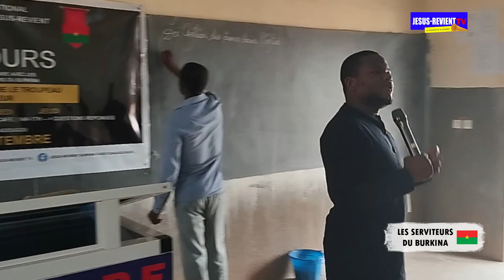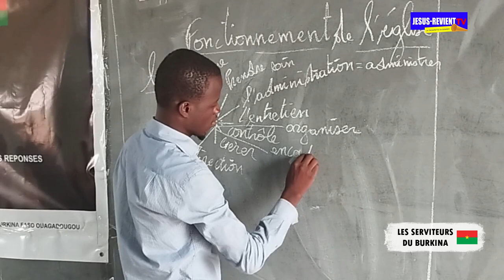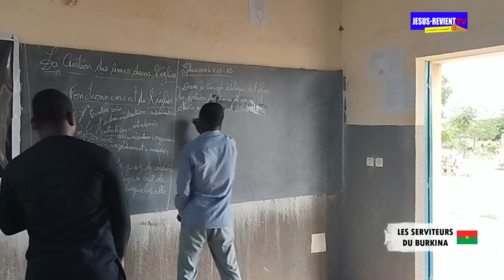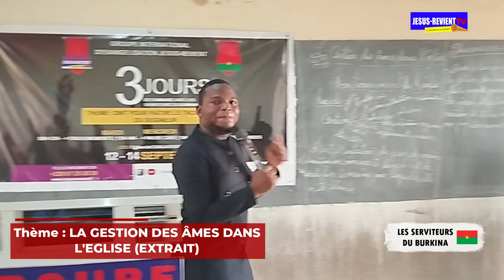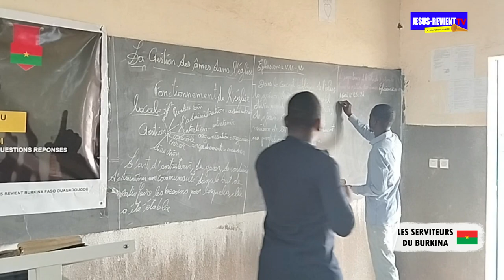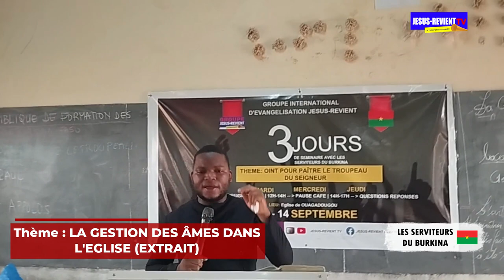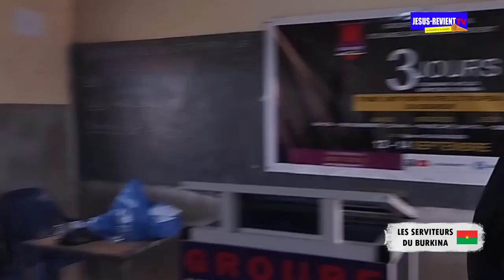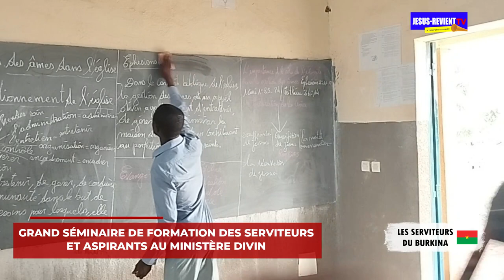🇧🇫◾️MISSION BURKINA _ SEMINAIRE AVEC LES SERVITEURS /LA GESTION DES ÂMES DANS L'EGLISE/ PAST APPOLOS